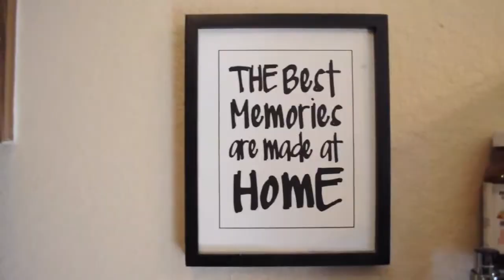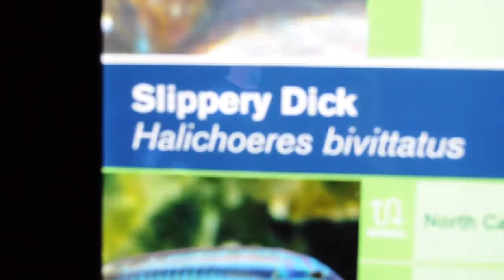Thanksgiving 2017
I went to Arizona to visit my sister, her husband, and my nephew for Thanksgiving. This is a montage of that trip.

Sorry the quality is kinda off and pixelated sometimes, the camera was being weird.